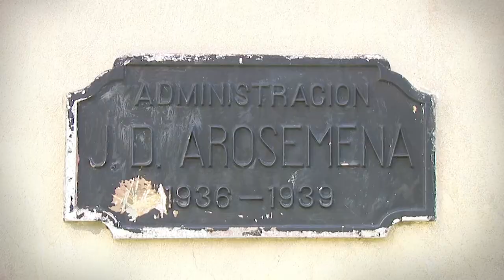Tu Canal al día: Centro Interactivo de Santiago de Veraguas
En pleno corazón de Santiago de Veraguas, un antiguo edificio parece vestirse de gala, asombrando a los transeúntes.

El edificio tiene un valor histórico porque fue construido en 1939, con el mismo material utilizado para la Escuela Normal de Santiago y originalmente albergó la Unidad Sanitaria de Santiago.

El Centro de Experiencia del Canal de Panamá contará con la más moderna tecnología,  para crear un universo maravilloso donde niños, jóvenes y adultos, aprendan de forma novedosa y entretenida sobre la ruta interoceánica.